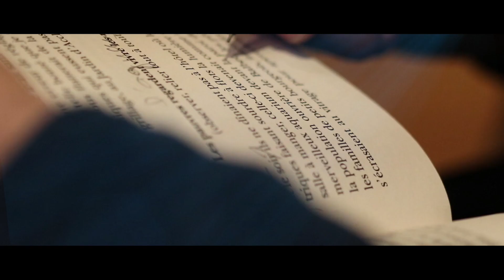Xavier Gallais lit une phrase de Proust: UNE FRAISETTE RÉVÉLATRICE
Extrait de "Sodome et Gomorrhe" on peut trouver cette phrase dans "Les sept leçons de Marcel Proust", p. 89